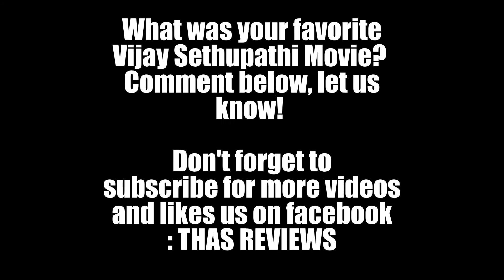Enn Achu!!! TOP 5 : Vijay Sethupathi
Vijay Sethupathi is one of the few actors , whose movies are enjoyed by all 3 centres. He has worked hard to get to the place, he is at now. Admirably, he gives new talent a chance to bring up in the industry. His success lies in choosing his stories wisely and looking at the importance of his character in the movie.